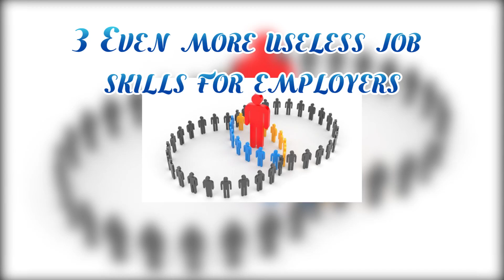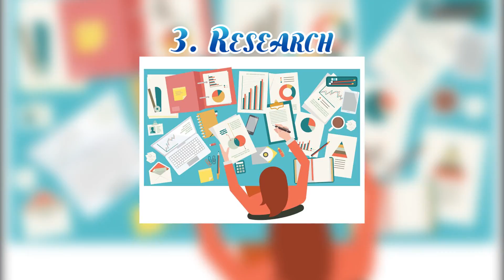3 EVEN MORE USELESS JOB SKILLS EMPLOYERS DON'T WANT ANYMORE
3 EVEN MORE USELESS JOB SKILLS EMPLOYERS DON'T WANT ANYMORE